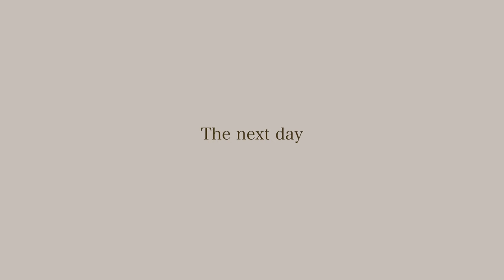Living Room Makeover | Homemaking + Stay At Home Mom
Things are looking up! Join me as I remodel my living room in this homemaking video! As a stay at home mom, I love transforming my space for my family to enjoy. Let's create a cozy and stylish living room together!

In this video:

Muffin recipe ( I used coconut sugar and skipped the streusel)

Fireplace paint
Paint choice: Alabaster by Sherwin Williams